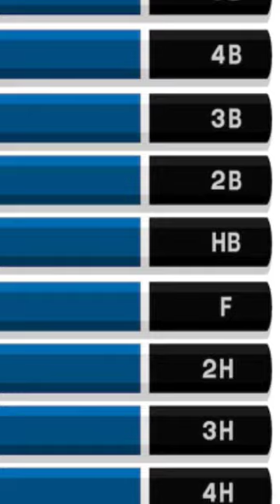शार्पनर में ऐसी लाइन क्यों दी जाती है why Pencil sharpeners have these wired lines